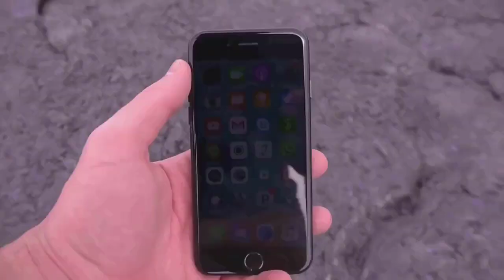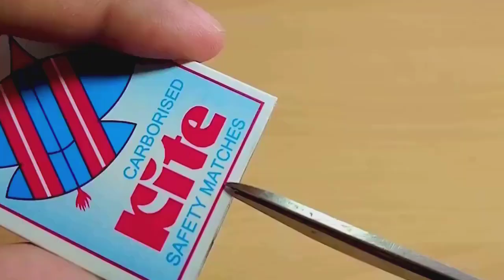Science Experiments | Skybek | Homemade things | Lava vs | Anaysa Hacks | Simple Inventions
Hello Friends,

science experiments,
skybek,
homemade things,
simple science experiments,
lava vs chicken,
science experiments for school,
anaysa hacks,
simple inventions,
lava vs,
creative ideas,
homemade things easy,
8 simple inventions,
lava vs fish,
homemade experiments,
skybek lava,,
osrs,
lava vs live fish,
kp experiments,
lava vs diamond,
science hacks,
strange experiments,
homemade inventions,
sky bek,
lava vs car,
football,
dragon ball project z,
mrgear,
crafty panda school hacks,
life hacks,
glue gun crafts,
world zero roblox,
science experiments for kids,
balloon girl,
pokemon movie in tamil,
lava vs iphone,
quantum physics,
life hacks for girls hair,
crazy school hacks,
new home made things,
astra j,
japan mom,
experiments,
8 simple invention,
live kahoot,
5 minute crafts nose hacks,
cooking egg on car,
electric car,
balloons girls,
minecraft dumb stuff science,
7 simple inventions,
natalies outlet,
hack para 8 ball pool,
science life hacks,
astra g,
life hacks experiments,
skybek experiment,
kpop news,
lava experiment,
new science projects for school,
pubg gas can,
cool science experiments,
experiment lava,
braces,
pokemon tamil full movie,
simple hacks at home,
tesla,
science experiments for kids to do at home,
5 minute crafts glue gun hacks,
new science projects 2017,
simple science projects,
mobile phone hacks 5 minute crafts,
coke studio reaction,
kpop reaction,
bts news,
car vs fish,
hacks,
100000 matches,
lava experiments,
homemade items,
coke swirl c,
anaysa new video,
brace,
underarms,
best paint,
creative inventions,
cheap trick,
opel astra g,
asmr balloon,
simple science model,
jean l roblox dragon ball,
mentos vs coke,
5 minute crafts makeup,
cement hacks,
diy hacks,
griffith tortured,
tesla reaction,
anaysa school hacks
fire domino,
simple experiments,
maplestory,
shredding stress balls and other toys,
experiment lava vs fish,
experiment fish,
fw went experiment,
tesla factory,
balloon nail pop,
match vs fish,
experiments you can do at home,
queen reaction,
lays hacks,
corsa d,
experiment lava vs car,
science experiment easy,
bts reaction,
8 ball pool,
life hacks and experiments,
how to make cycle light easy,
five minute crafts bloopers,
school science experiments,
golf r,
black balloons reaction,
cycle hacks 5 minute crafts,
fortnite samsung j7 prime,
japan new project,
shirt folding trick,
cool science experiments for kids,
hacksaw,
science,
b grade movie,
romantic 5 minutes craft,
longest hair,
experiment life hacks,
summer hacks,
mom jeans,
fish vs lava,
lava vs.,
russian factory explosion,
barbie doll,
jurassic world homemade,
lava vs eggs,
8 ball pool gift,
cooking hacks,
anisha hack,
kiss japan,
kitchen hacks,
school of dragons hack,
homemade explosive experiments,
lava vs coca cola,
burn jacket,
science tricks for kids,
gta v outfits,
balloon pop girl,
creative things,
dragon ball dokkan battle,
5 minute crafts magic tricks,
how to use egg in pubg,
6 simple inventions,
russian explosion,
how to get phone in creative hub,
science ideas,
nature boy,
paint nails,
home made things,
fish experiment,
crafty panda,
food eating tamil,
experiment lava vs coca cola,
bloxburg leaks,
wengie egg hacks,
home made things simple,
girl pop balloon,
how to make foods,
science projects for school,
paper prank
experiments with food,
my summer car,
how to make inventions,
shredding machine vs diamond,
homemade creative things
gacha life prank,
pokemon go free account,
packing hacks,
small experiment,
guava juice,
lava vs egg,
glmm,
fish vs car,
anisha hacks,
horror movie gacha life,
trucos the crew 2,
experiment hydraulic press 100 ton,
homemade motor,
8 ball pool live,
gacha pranks on boyfriend,
life hacks science,
burn dress,
ice cream recipe in hindi,
experiment lava vs chicken,
invention ideas,
crushing food,
5 minute crafts girl period,
vs lava,
science home experiments,
how to make knife at home easy,
balloon fire,
social experiment,
amazing fire domino,
clothes hacks in hindi,
hacks home,
underarm,
food ninja,
experiment lava vs hen,
firecrackers experiment,
lava,
movies explained in hindi,
science tricks,
experiment balloon,
science projects,
lilo stitch,
5 minute crafts love kiss,
match chain reaction volcano eruption,
packing gel hairstyles 2019,
pouring lava,
10 simple life hacks,
matchbox experiments,
experiments with magnets,

Thankyou